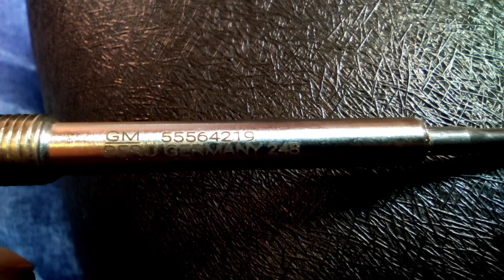Cevrolet beat diesel starting problem solved || beat glow plug || beat heat timer||beat wiring check